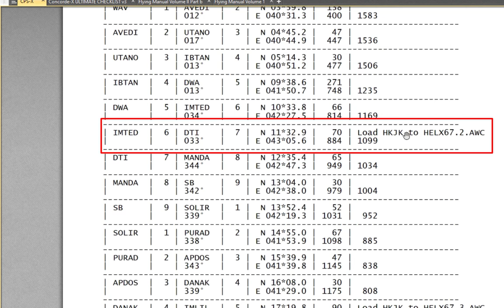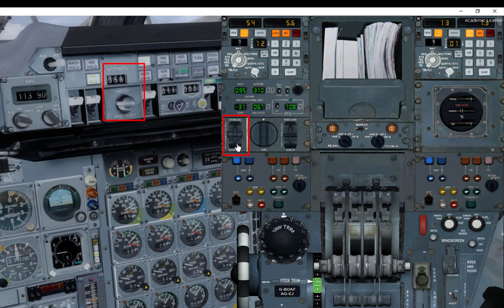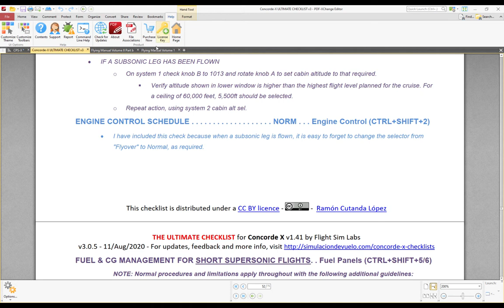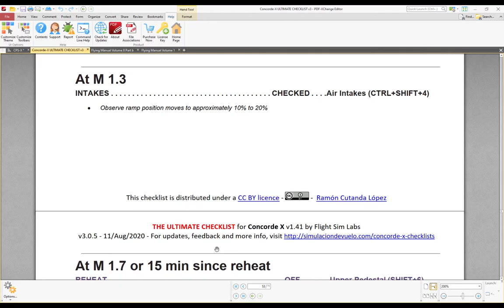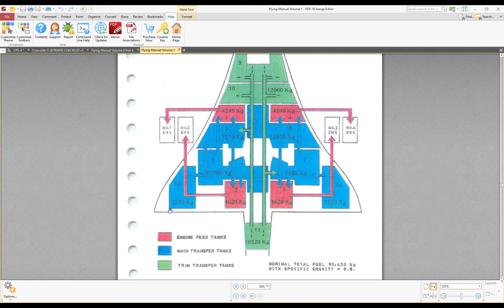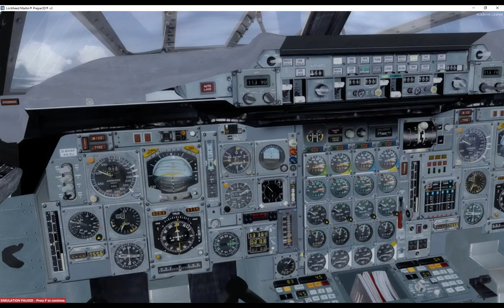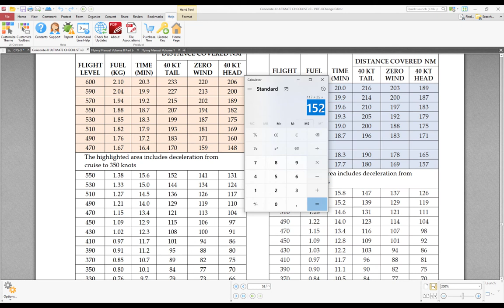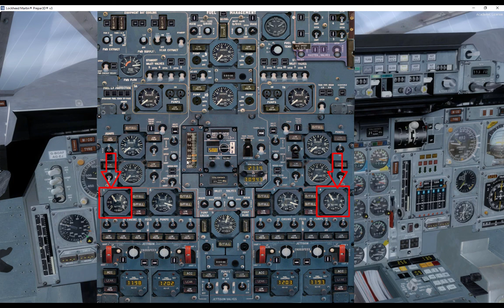Cómo volar el Concorde - Parte 9/10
AVISO: El texto de introducción con enlaces a recursos está en el Vídeo 1 de esta serie

00:00:25 Cambio en ruta de tarjeta CIVA de navegación
00:07:45 Aceleración transónica
00:27:00 Solucionando "cagadas" en el CG/reparto de combustible
00:35:00 Mach 1.0 checks
00:41:51 Mach 1.3 checks
00:43:51 Mach 1.7 checks
00:48:32 Gestión de combustible tras alcanzar el CG de 59%
00:53:51 Gestiones para mantener el 59% de CG en cualquier situación
01:01:41 Comprobaciones al finalizar la transferencia de combustible
01:09:10 Comprobaciones de 50.000 pies / Mach 2.0
01:14:13 Corrección cuando no se carga una tarjeta CIVA a tiempo
01:16:36 Modo "Max Cruise / Max Climb" y límite de 127ºC
01:20:42 Cálculo del TOD (punto de inicio del descenso)
01:28:35 Solucionar diferencia lateral de peso de combustible
01:33:52 Gestión de combustible en el tramo final supersónico